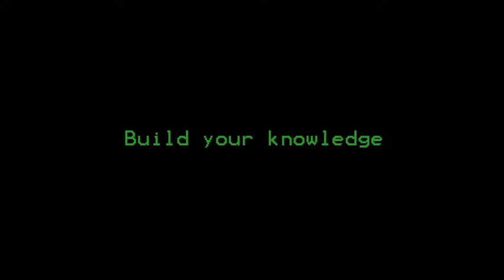Antox vs. Free Radicals Trailer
Introduction

The real war is in you!

Gird your loins for the strategic safeguarding and defense of your immune system.

Learn and teach children one of the biggest warfare formation in the universe through this simulation of what goes on in our bodies. Wait for much more content to come via updates in this unexplored area by Gamers..

The wastes released by our cells create Free Radicals that can be very harmful to us and make us sick, scientists say.

Antioxidants that we consume with good foodstuff are prime enemies of Free Radicals and they fight them if they are sufficiently strong; if not, diseases might appear.

In this project, our prime reason is to explore at micro level the things that inflict damage on or the things that protect our immune system and body parts, and, not surprisingly, the huge war among them. Our target group is the young children, teanagers, and the  adults with the pleasure of playing strategy and tycoon games.

As the very first thing that determines the destiny of the war between Free Radicals and Antioxidants is our nutritional intake, we wanted to include a lot of plants to make your immune system healthier as alleged by some scientists.

Strategic Properties
Your main objective is to increase your Score. You can do it by playing the Levels and the Sandbox. However, best way to get higher Scores is to play the Career Mode. We recommend playing the Career and Sandbox Modes after getting started/acquainted with the Levels.
You will build several gardens and cultivate them outside and use their herbs and spices to create your armies against the Free Radicals inside.
You might need extra cash to grow your business and become stronger; then use the Bank Loan system but be careful.
You will conduct Trading services by building several structures to help you grow bigger and thrive along your way.
You will expand your business with lots of Lifestyle and Recreation facilities, like Spa, Slow Food or Spice Lab, etc. and earn so much money and experience that you can deal with your enemies who include primarily Toxina, Dirta, Micropath, Cancero, Little Mighty Mite, Nicotina, Smoggard, Angero etc.
Your above-mentioned enemies manage numerous types of animated Free Radicals within your veins, including many animated Bosses.
And you will be of help some little towers as well as the ones with powerful projectiles getting stronger as you buy power-ups for  them from the Shop, like Super Garlic or the Army of the Mint. There will also be little imaginary Fantasy Genies like Cloventine, Prince Cereal, Spinachard, Saladorn, Jon Lemon, etc. at your service for more fun.
The Wiki section will tell you about the Herbs and Spices.

Defense Properties
As long as you build a facility, you will have a respective property. For example, build your Mint Garden and gain the Army of Mints. Build a Sumac Garden and gain a Sumac Tower. Build a Garlic Garden and earn Super Garlic who fights against some unbeatable Radicals.
Be careful about Balancing your Stress level as soon as possible as it might cause Disasters that your Towers may incur.
You will also build Recreational, Business, and Trading facilities, like Spa, Herbal Center, Teahouse, Tea Factory, and Spice Factory, etc. that will yield more revenues and prevent some Enemies, Disasters, Maintenance costs etc.

Attack Properties
Attack Properties are mainly hidden in various sections of the Game but as you explore it, you will see many many different ways to defeat the Enemies, achieve your goals, and get Three Stars!

You will enjoy many different Levels and Sandbox as well as the Career Mode which might take long long hours to become a Lifestyle Mogul.

We will be happy if you learn more about how easy to protect our bodies under the control of expert scientists and physicians and teach others to do the same, through a healthy lifestyle.

We believe that the game will be especially helpful for children to stay away from bad habits and stay healthy throughout  their lifetime by learning about the defense mechanisms of our bodies.

We will do our best to add more and more content and information as we explore in this vast and hardly know field and as we know children wish to play more, so that the gamers can develop trickier tactics, determine more complex strategies, and learn more and more knowledge about the subject matter as promised and owed by a strategy game.

Note: our website is being developed and will be updated here soon.

Sincerely

Greenlynx PR Team